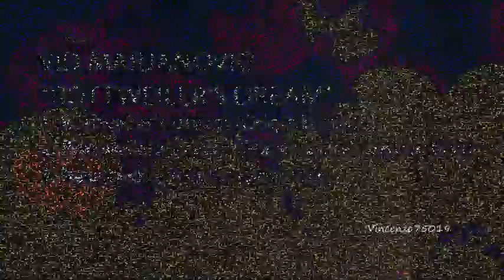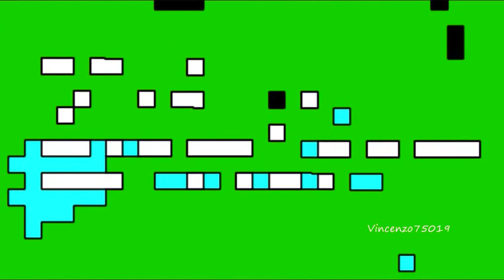Vid Marjanovic - Rottweiler's Dream (Mancha In Dream Reconstruction) Mirabilis038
MIRABILIS 038 / VID MARJANOVIC "ROTTWEILER'S DREAM" Original Mix & Mancha In Dream Reconstruction / "NEW BEGINNING" Original Mix / Mirabilis Records Collection